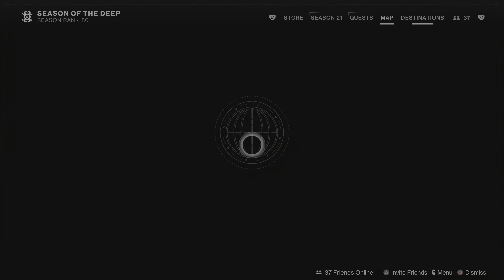Solo Legend Lost Sector Exodus Garden 2A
Solo Legend LOST SECTOR Exodus Garden 2A Flawless
Exotic Head Armor

-Dont Rush if u below 1800

Requirements are similar to last Season.

Q- How to Unlock Legend Lost Sector?
A- you need to finish a regular run n open the chest at the end. go inside the cave beside the flag.
Q- Where is the flag?
A- you need to be 1770+ to see that flag. The flag is only to start the Legend n Master Lost sectors.